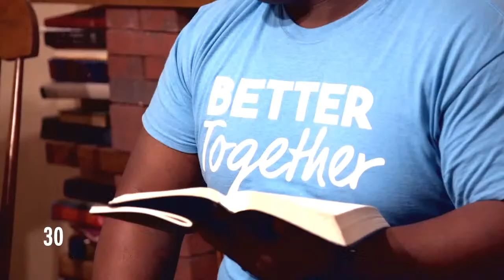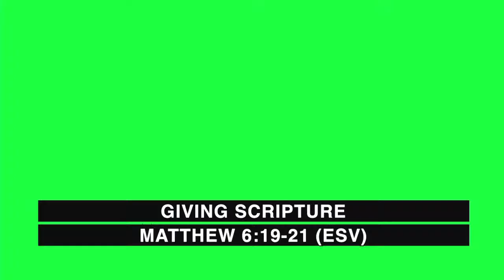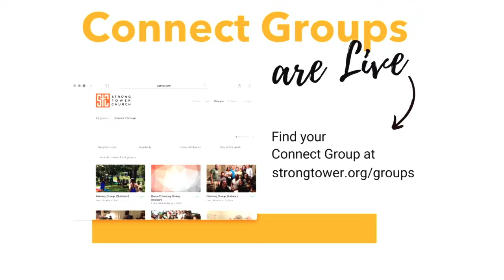Thank You Lord | Asunji Maddox | 03.24.24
Join us at 10:30am right here on Youtube for today's service.